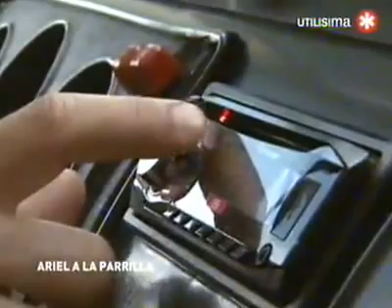Ariel a la Parrilla T2 C15 Asado de Tira Asado Chacarero Portobelos Rellenos Papas Risol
Este video ya anteriormente lo habían subido, solo que estaba en 3 partes y yo lo uní y volví  a subir.